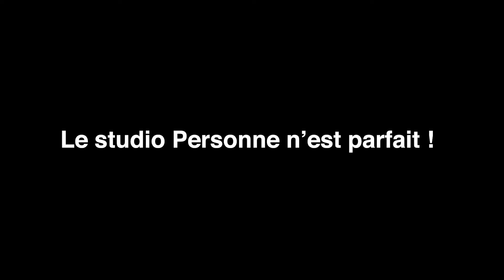Bretagne Cinéma - Mathieu Courtois